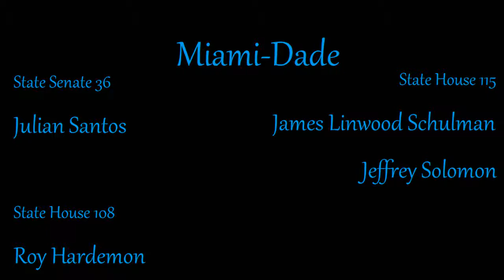Tidal Town Hall Miami-Dade County - State House and Senate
Forum with candidate Julian Santos for State Senate 36, Roy Hardemon for State House 108, and James Linwood Schulman and Jeffrey Solomon for State House 115.